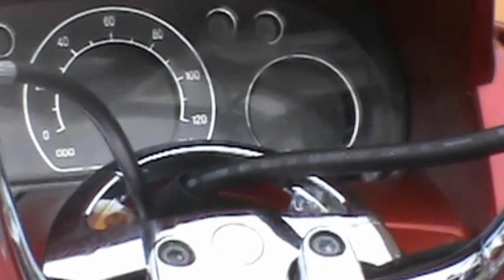SOUTHERN TRICYCLE MOTORCYCLE 10.3.2012 ga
please help us help the needy
oh Yes its the Best
new and the best there is
CAN SOMEBODY RICH GIVE ME 20 - 40 MILLION NEW IRAQ DINAR CURRENCY ,i pay you back\